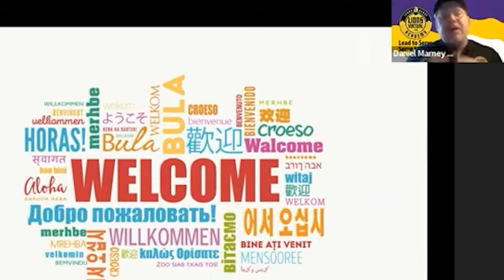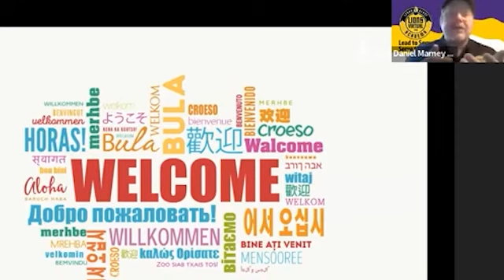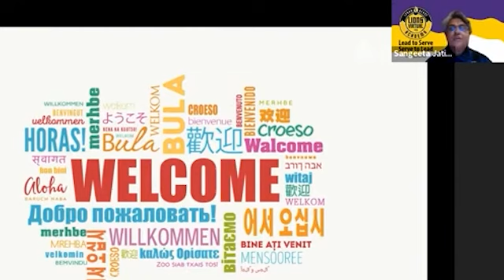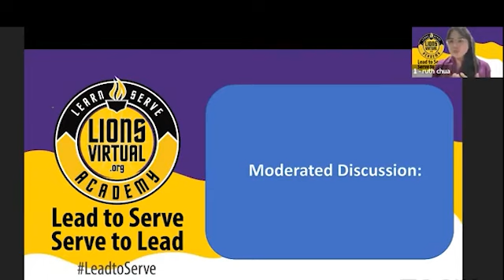Lead to Serve, Serve to Lead: Together We Can Serve Better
Join Vice President A P Singh, Past International Director Sangeeta Jatia, and the Lions of the World for the first in a series of conversations about Servant Leadership brought to you by the Lions Virtual Academy.

Special guest speakers International President Brian Sheehan & Past International President Joe Wroblewski share their thoughts on how we can serve together better!